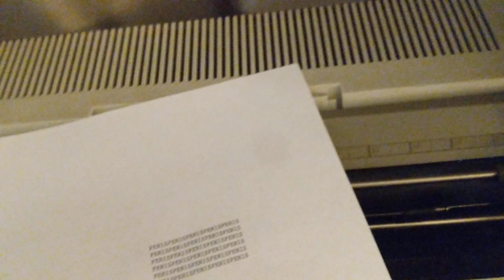IBM Wheelwriter Demo (with mini CRT!)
showing off the word processing features of the IBM Wheelwriter 😎